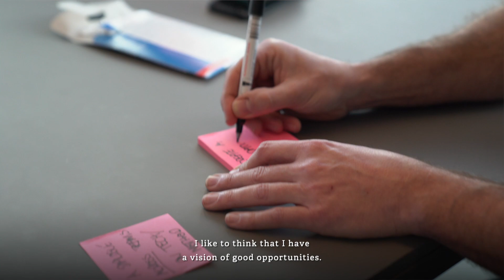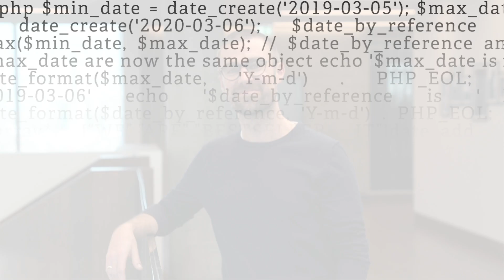Meet Lars, Product Owner at BESTSELLER IT